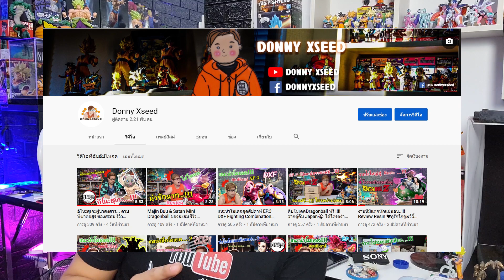ผมเลิกลงคลิปที่ช่องนะครับ....!!!